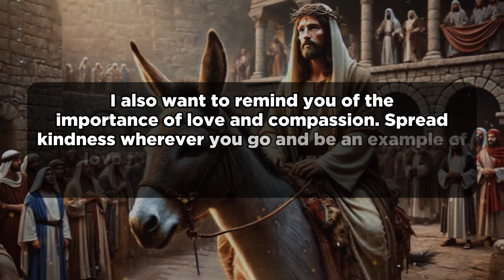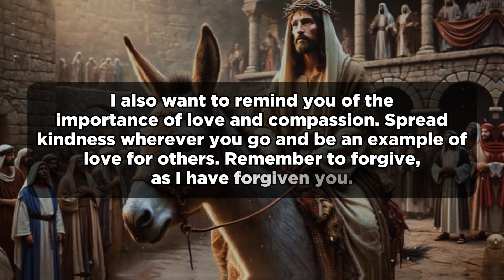What God Wants You to Know About Changing Your Life Today | God Message Today